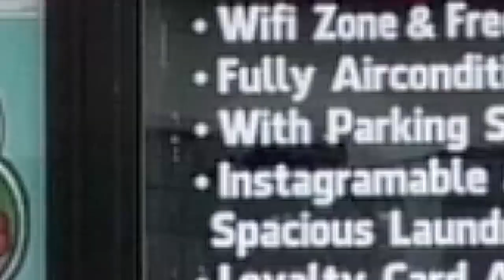KOBE BRYANT AT KANYANG ANAK NA SI GIANNA, PATAY SA PAGBAGSAK NG HELICOPTER SA CALIFORNIA